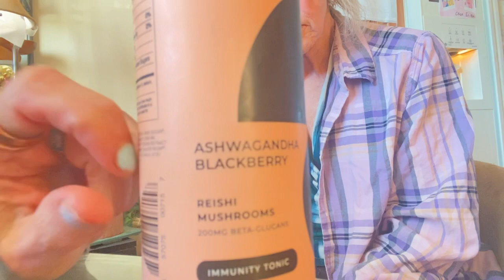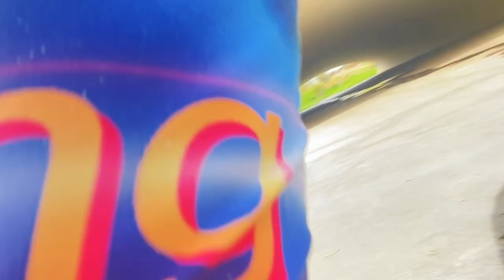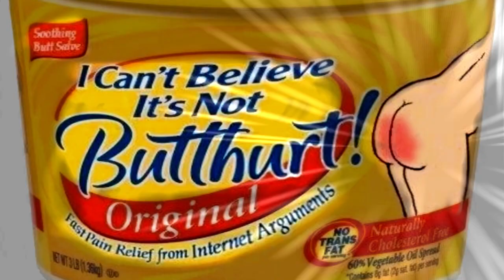Yummy Shrimp 🍤 and FUN in the Desert 🌵⛳️🖼🌈👆🏼❄️